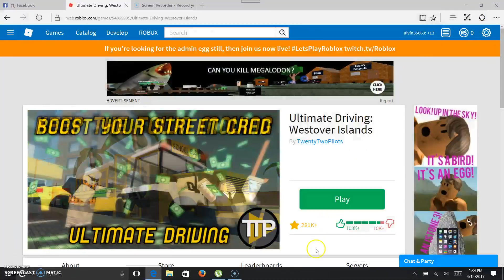Roblox Unlimated Driving (dealing with cops)